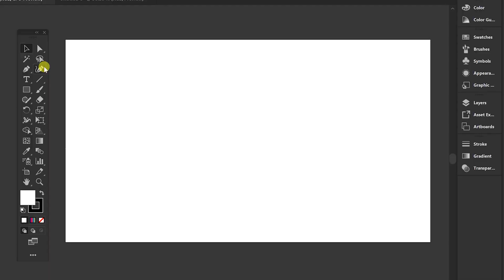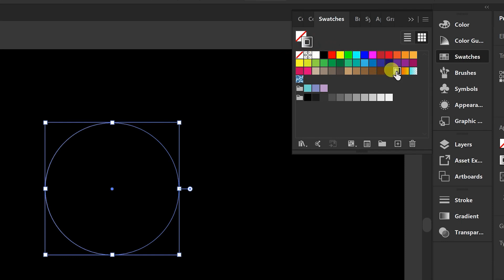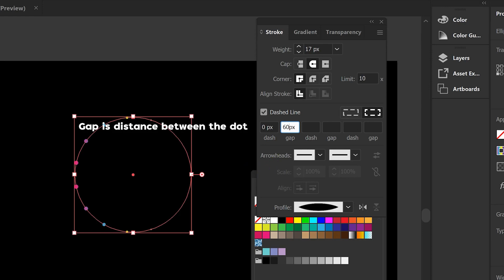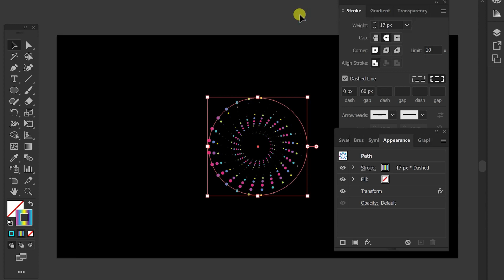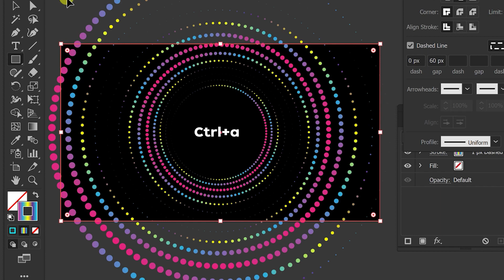Dot line Spiral Abstract Background Illustrator Tutorial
How can make 8 logo design,